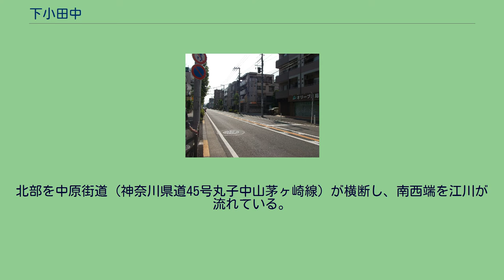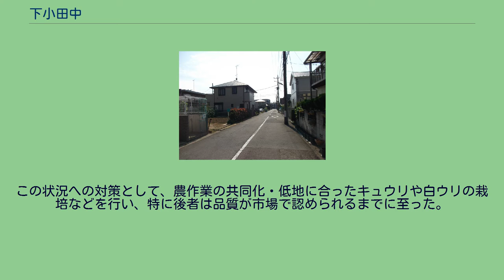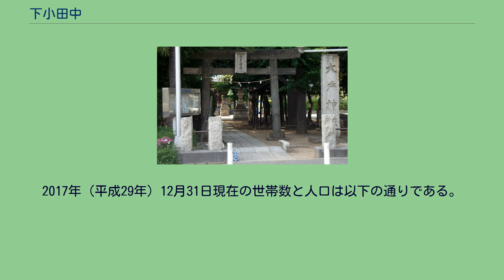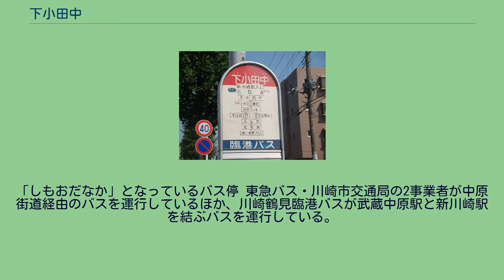下小田中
日本 」 神奈川県 」 川崎市 」 中原区 」 下小田中 下小田中（しもこだなか）は、神奈川県川崎市中原区の町名。
現行行政町名は下小田中一丁目から六丁目で、1990年（平成2年）11月23日に住居表示が施行されている。
中原区の南東部に位置し、全体が多摩川の作った沖積平野である。
北部を中原街道（神奈川県道45号丸子中山茅ヶ崎線）が横断し、南西端を江川が流れている。
土地利用としては昭和60年代以降住宅が急増し、激減したものの農地と共存する環境となっている。
また、中原街道沿いには商店も軒を連ねている。
下小田中は北東端で南武線を概ねの境界として上小田中と、東端で今井西町・木月大町と、南端で井田三舞町・井田杉山町と、南西端で江川を挟んで高津区の明津・子母口と、西端で下新城・新城中町と接する（特記のない町域は中原区所属）。
住宅地の地価は、2014年（平成26年）1月1日の公示地価によれば、下小田中2-6-6の地点で34万1000円/m2となっている。
中世以前の当地は、上小田中と一体の、「小田中郷」であった。
小田中が上小田中と下小田中に分かれたのは、1540年前後（天文10年前後）だと考えられている。
また、世田谷吉良氏の家人であった内藤氏が当地に戸隠大明神を勧請している。
江戸時代の当地はもともと天領であったが、一部が旗本領になったり、天領と一部の旗本領が増上寺へ寄進されるなど、領主は変遷を繰り返した。
なお、内藤氏は当地で帰農し、名主として村政に携わっている。
村高は、正保年間の『武蔵田園簿』で708石4斗あまり、『元禄郷帳』で746石4斗あまり、『天保郷帳』で747石、幕末の『旧高旧領取調帳』で749石あまりというように推移していた。
水利としては井田堀が使われ、江川へと排水されていたが、その江川は度々氾濫を起こしていた。
当地はもともと広漠な地で、子母口からの移住があったと残っているが、後に将軍の鷹場に指定され、家の建築などもままならない状況となっていた。
農閑期には草履や菰、素麺などが作られた。
また、元禄以降、中農層（石高5～9石）の解体が進み、貧富の差が拡大していった。
明治維新後の当地は神奈川県に属し、行政上は下小田中村→中原村→中原町→川崎市と推移していった。
東京近郊に位置するという地の利もあって、大正時代には野菜作りが盛んとなったが、昭和恐慌のあおりを受けて不況に陥り、1戸あたりの赤字が年当たり45円（米9俵相当）にまでなる事態となってしまった。
この状況への対策として、農作業の共同化・低地に合ったキュウリや白ウリの栽培などを行い、特に後者は品質が市場で認められるまでに至った。
また、1885年（明治18年）には私立で時習黌という学校が設置され、橘樹郡はもちろんのこと、東京や横浜、遠くは福井県からの入学者もあり、1943年（昭和18年）の廃校まで、3000人余りの卒業生を輩出した。
戦後には食糧不足の結果当地に植えられたジャガイモからモザイク病が広がり、野菜作りに支障をきたすようになってしまった結果、花づくりに転換する農家が続出した。
当地は高度経済成長期にも開発に巻き込まれず、中原区で農業従事者のいちばん多い地域となっていたが、交通の便も良いという立地もあり、副業として貸アパートや駐車場の経営も行われていた。
その後、1980年代から急激な宅地化が進行していった。
なお、1954年（昭和29年）から農業経営の効率化のために土地改良事業が行われ、状況の変化に振り回されつつも1973年（昭和48年）に完成した。
このときに作られた道路などは、昭和末期以降の市街化後も生活基盤として役立っている。
下小田中が住居表示を施行する前の字は、以下のようになっていた。
なお、特記のない字はその一部が現町丁に含まれている。
また、下小田中字北島・字上東の各一部は1996年に住居表示が行われ、一部が上小田中に、一部が下小田中二丁目に編入されている。
2017年（平成29年）12月31日現在の世帯数と人口は以下の通りである。
当地の北東端をJR南武線が通過しており、武蔵中原駅が利用可能である。
また、当地の地下を武蔵野南線が通過しているが、同線は貨物線であり、また当地から同線を利用可能な駅設備も存在しない。
当地を通る中原街道 中原街道（神奈川県道45号丸子中山茅ヶ崎線）が北部を横断するほか、南武線に並行して南武沿線道路が走っている。
「しもおだなか」となっているバス...